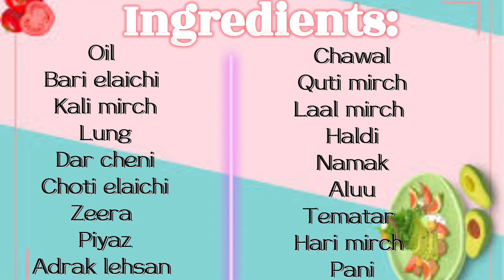ALOO KI TAHARI | ALOO CHAWAL | YELLOW RICE | RECIPE BY RABBIKA